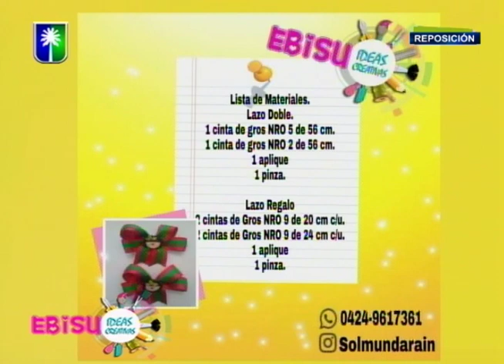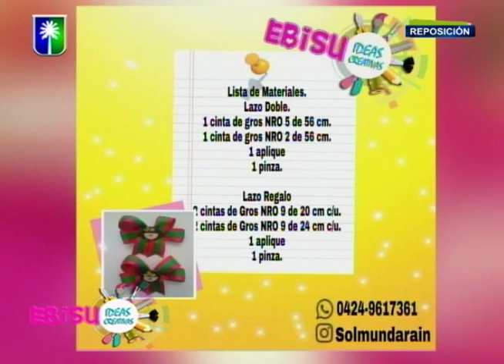Lazo navideño doble cinta Invitada Sol Mundarain 13 11 2018 EBISU 8va temporada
Nuestra talentosa manualista Sol mundarain nos presento un hermoso proyecto navideño especial para las princesas de la casa, con faciles técnicas que puedes realizar en casa.